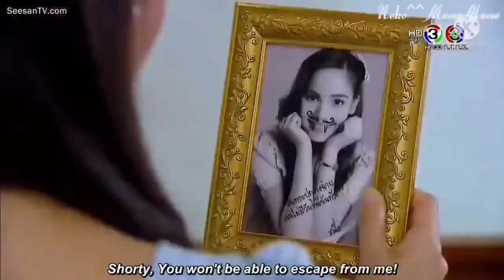Falling in love with my childhood Enemy ▶️ (I hate U, I Love U)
Song Title : I Hate U, I Love U
Song by Gnash

Olivia OBrien- I hate auto I love U reggae remix

Video is for fun only.